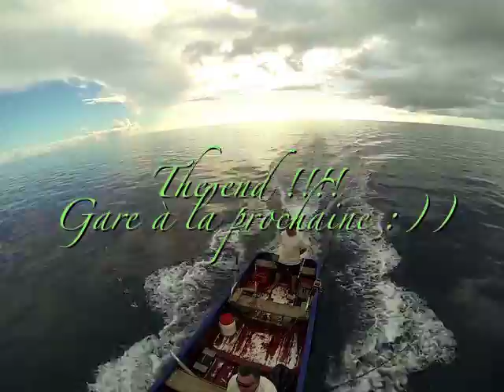Sortie pêche, Bredouille !!! AAAAARRHHHHHH !!!!!!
Sortie en pêche.
Rien de rien ce jour là, on a tous essayé, traine, broumé, popper, jig, et au final un beau bredouille. Mais l'essentiel était là, du casse croûte, du pif, des biéres et une bonne rigolade comme toujours.
Ce sera mieux la prochaine fois.